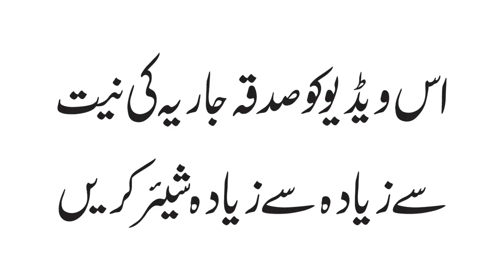11th Ramadan 2019 || Iftar Ky Waqt Dua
شیخ الوظائف کی افطاری کے وقت درد بھری دُعا - 11 رمضان المبارک(17مئی 2019ء)